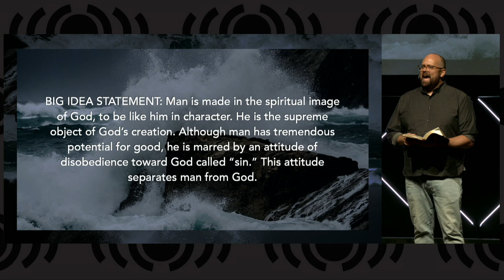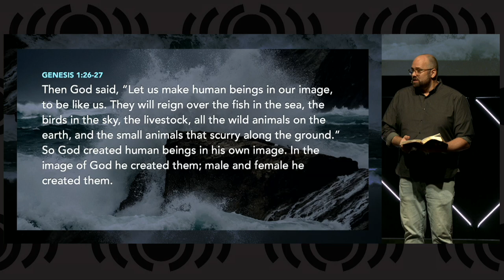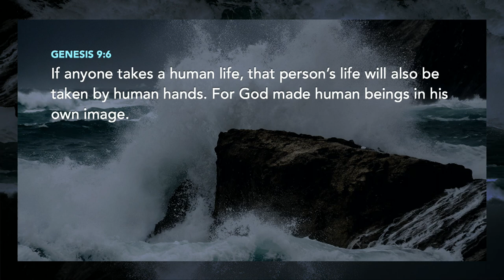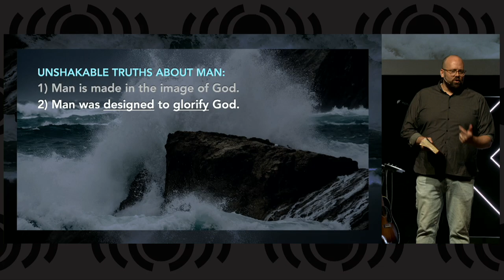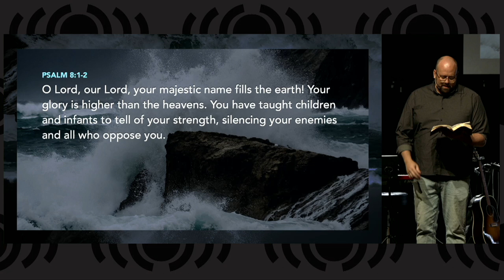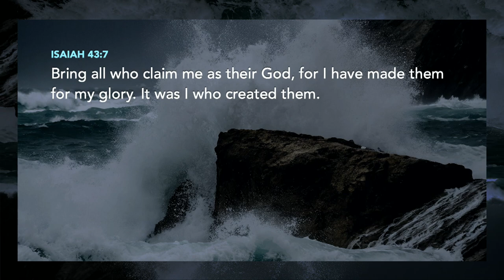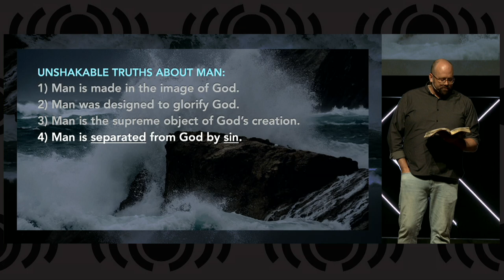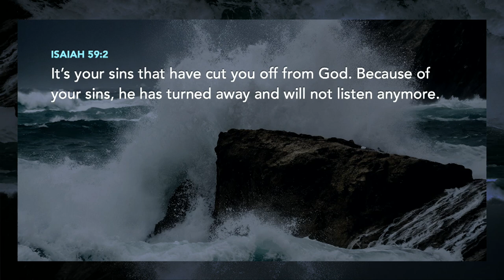Unshakeables - Man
Pastor Matt's next sermon in the Unshakeables series is Man, in which we learn why God created man in his own image.